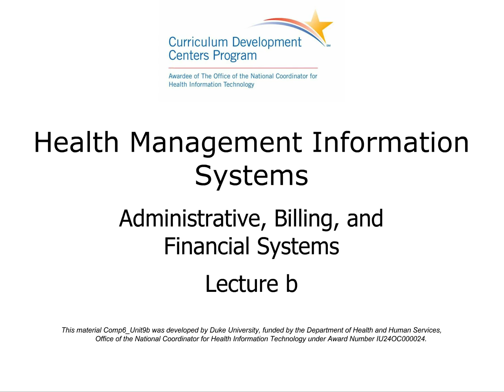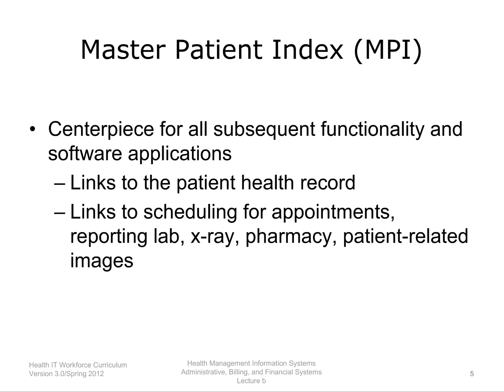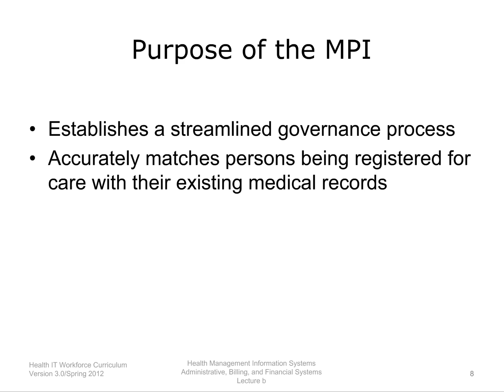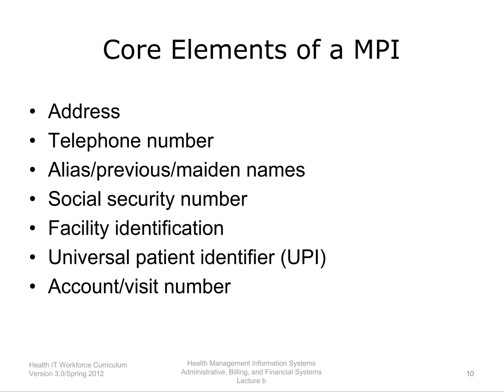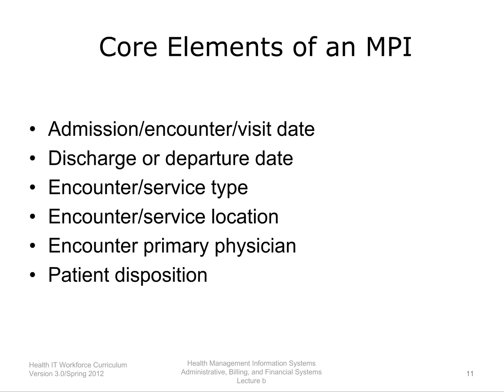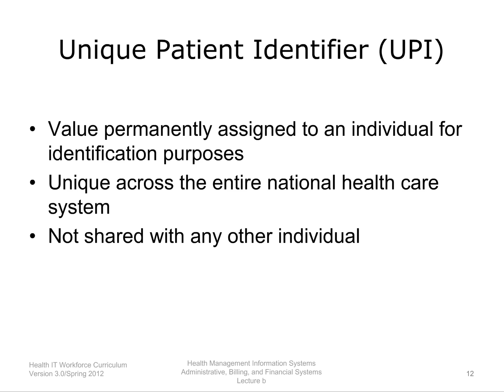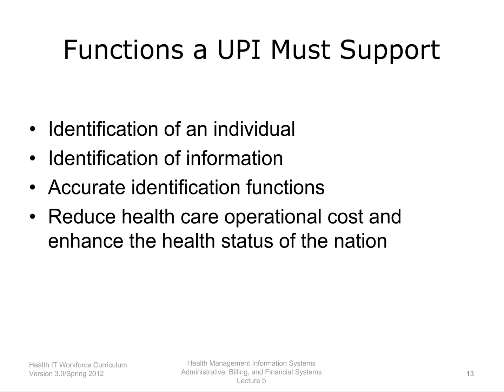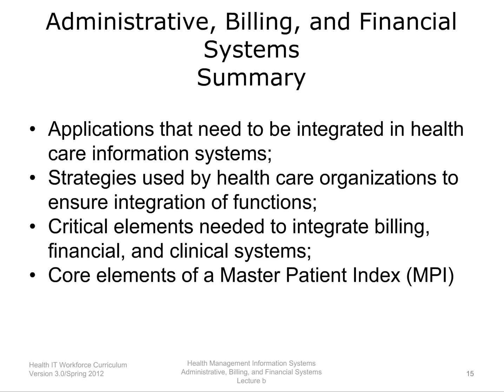Unit 9: Administrative, Billing, and Financial Systems Lecture B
Lecture b defines a master patient index or MPI and describes its core elements and discusses current trends to establish a unique patient identifier.